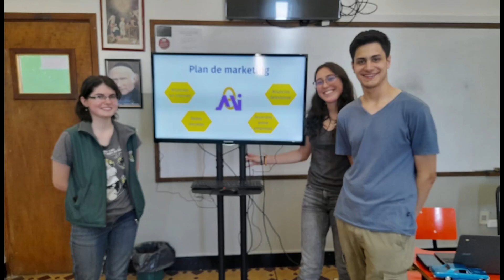Video proyectado en la ceremonia de los egresados 2022